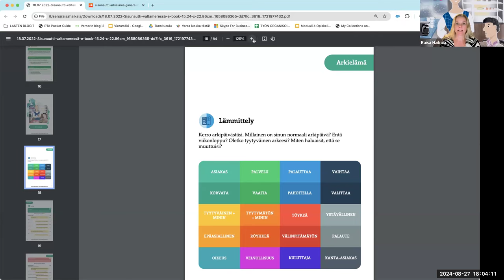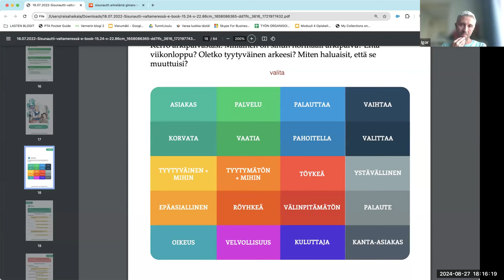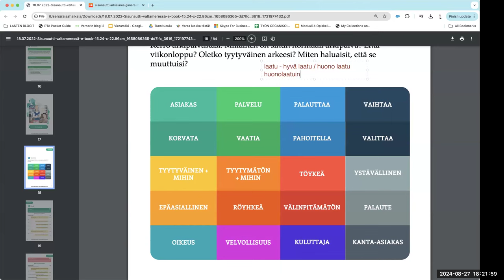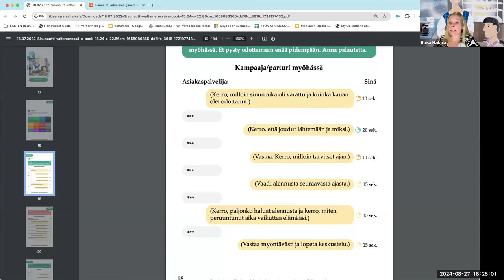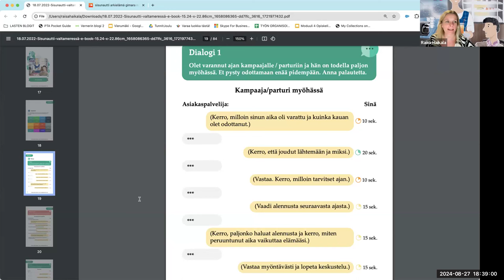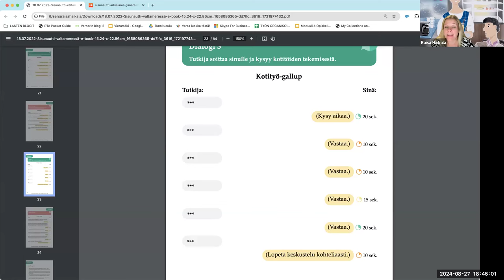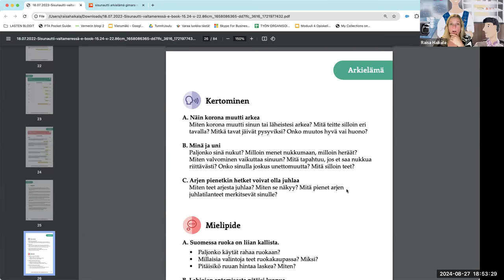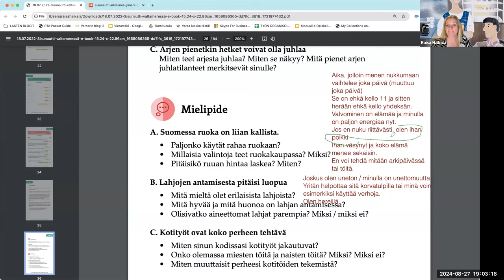Opi suomea! Sisunautti-kirjan mallivastauskurssi, osa 3 (Intermediate)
Teema Theme: Arkielämä
Osateema Part theme: Kappale 2
Taso Level: Keskitaso